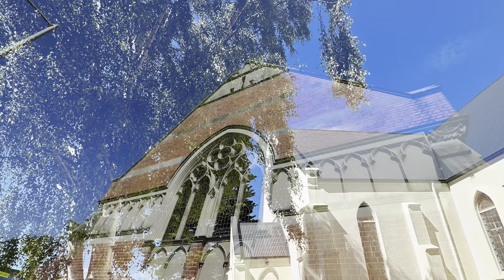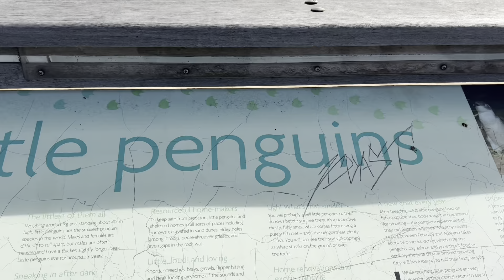Tasmania Burnie 2024